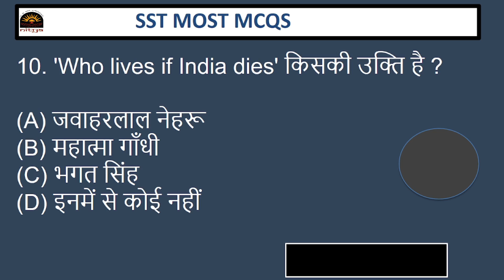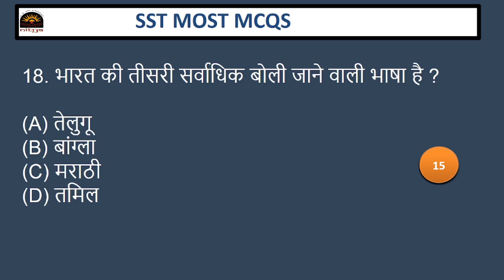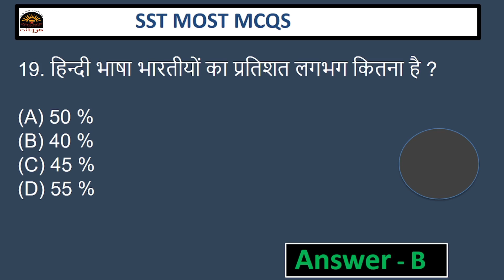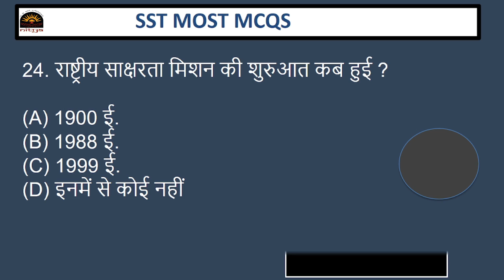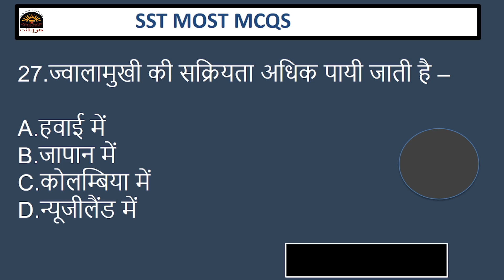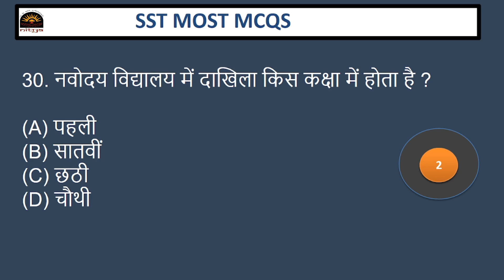SST SUPER 30 MCQS PYQS || TOP 30 QUESTIONS | MPTET ,SUPER TET CTET , UPTET PART-32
दोस्तों नमस्कार,

Aim KVS-PRT 2022: A Complete Batch Course!